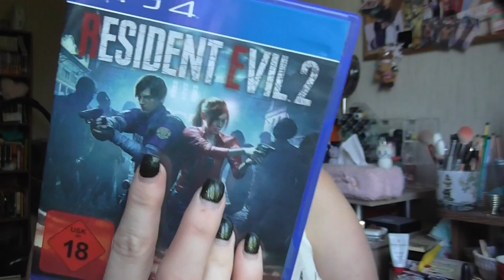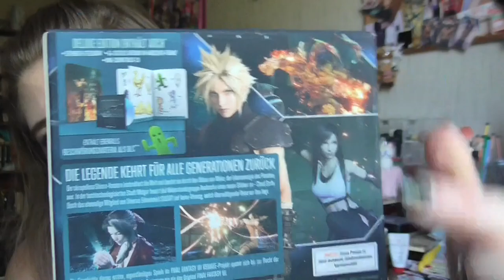[FunLovers] März & April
shayflening

shayflening

Lippen: Essence Lipliner 01 P.S We ♥ Pink & Mac Viva Glam Nicki
Gesicht: Maybelline Face Studio Prime / Sleek Contol Shine & Prime / Sleek Colour Corrector Palette / Hypo Allergenic Nude & Moist Make Up 01 / Sleek Lifeproof Concealer 01 Flat White / Artdeco Bronzer Compact 02 (Le) / Misslyn Terracotta Powder 22 (Le) / Essence Camouflage 2 in 1 Powder 20 nude beige / Mac Truth & Light Powder
Wangen: Mac Mineralize Skinfinish Lightscapade / Mac Rosé Olé  / Mac Mineralize Blush Early Morning / Essence Crystalliced Liquid Highlighter (Le) / The Balm Mary-Lou Manizer
Mascara: Too Faced Better Than Sex & Essence Princess WP
Augen: Mac Paint Pot Painterly / Catrice Liquid Shadow 020 Balanced Soul / The Balm Nude Palette / Loreal Color Riche Le Kajal / Douglas Tip Eyeliner / Clinique Quickliner for eyes 09 Intense Ebony / Make Up Factory Smoky Liner 93
Nagellack: -
T-Shirt: Tally Wejl
Weste: -
Ohrringe: -
Kette: -